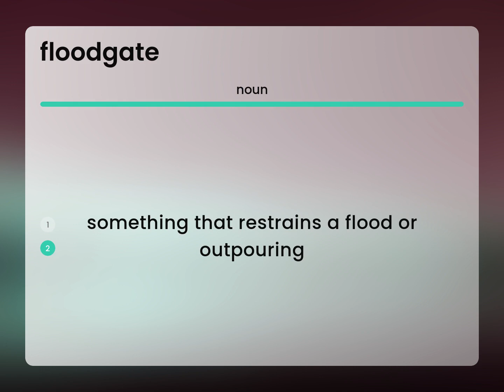Floodgate • meaning of FLOODGATE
FLOODGATE definition